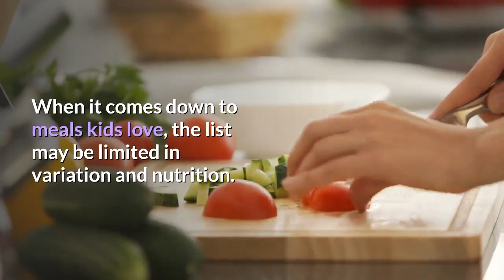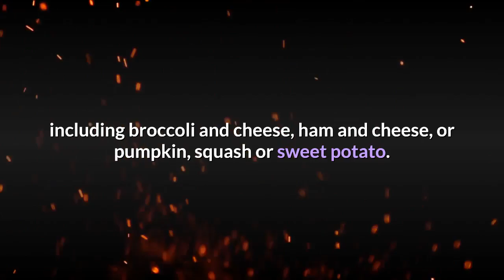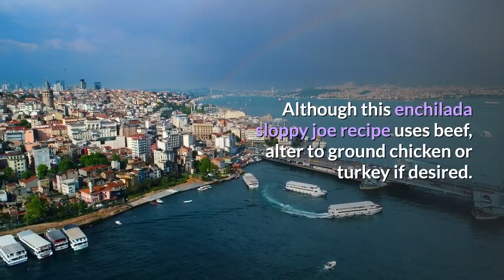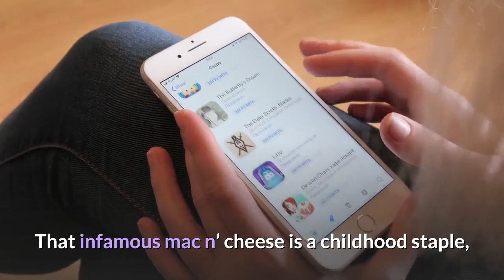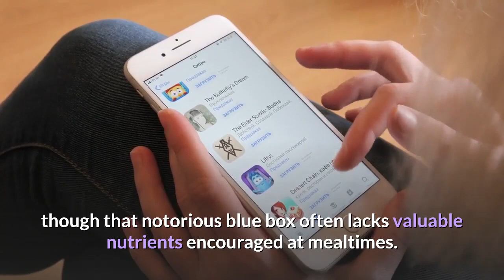10 dinner ideas for kids | Healthy eating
10 dinner ideas for kids.
When it comes down to meals kids love, the list may be limited in variation and nutrition. But with these easy dinner ideas for kids, you will find peace and comfort knowing they are receiving the adequate nutrients encouraged for their growing bodies, all while putting smiles on their faces!
You and your family sit down at the kitchen table only to hear, “What is this slimy green thing?!” or “Why does this food look like that…?” This may be an all too familiar scenario of trying to get your kids to eat much more than a pop-in frozen pizza or even a bag of chips for dinner. And when it really comes down to meals kids love, the list may be quite limited in variation and nutrition. But with these easy dinner ideas for kids, you will find peace and comfort knowing they are receiving the adequate nutrients encouraged for their growing bodies, all while putting smiles on their faces!
Healthy Eating playlist is the keto diet & get in shape with our guides, recipes, and helpful tips!  Ruled.Me is all about learning how to make the right changes in your lifestyle so that you can take your body to its maximum level.
2. Like me on Facebook